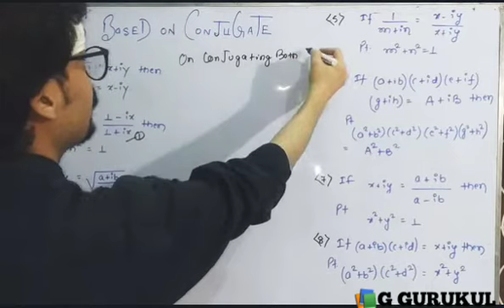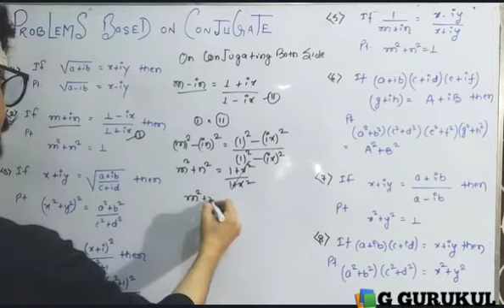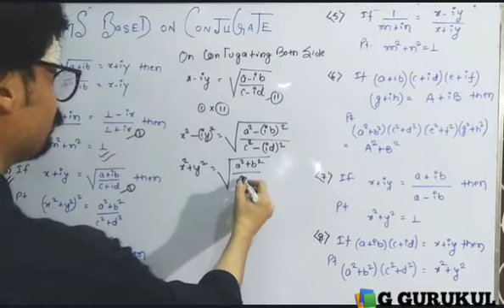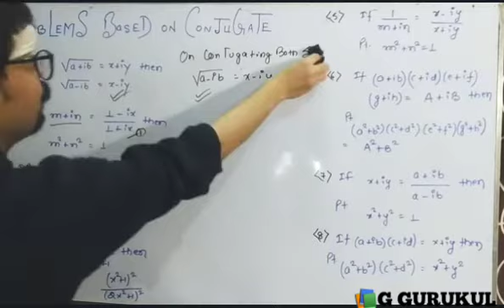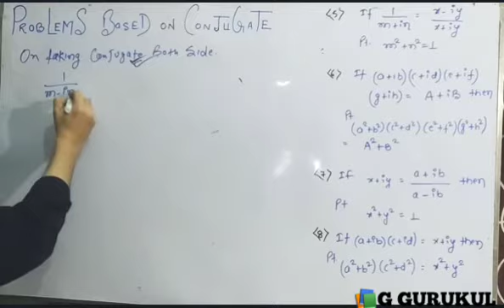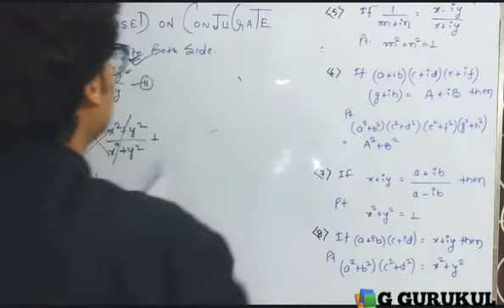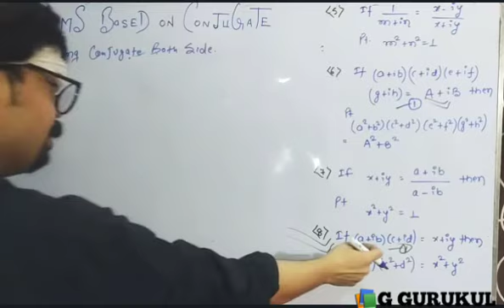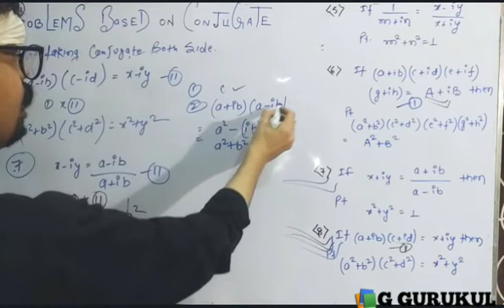# 01 PROBLEMS BASED ON CONJUGATE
Conceptual Problems Based On Conjugate